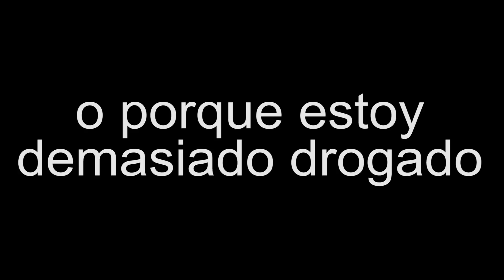como teñirse el pelo de COLOR BISEXUAL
tutorial lgbtbtbt para teñirse el pelardo